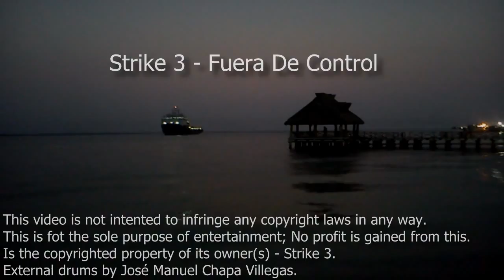José Manuel Chapa - Strike 3 - Fuera De Control drum cover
My name is José Manuel Chapa Villegas. Im from Mexico and this is my drum cover Fuera De Control by Strike 3. Enjoy :]

Mi nombre es José Manuel Chapa Villegas. Vivo en Torreón Coahuila México y este es mi drum cover Fuera De Control por Strike 3, espero lo disfruten :]